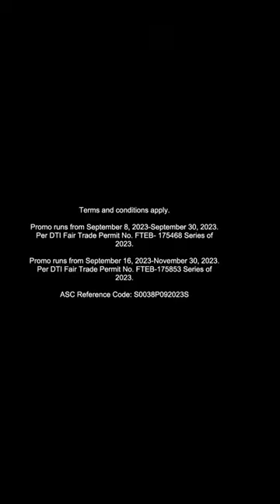Smart Super Value Deals TV Ad Q4 2023 37s with Donny and Belle (Philippines) [ST]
Let Donny Pangilinan and Belle Mariano (SmartDonbelle) show you how you can channel the PowerAndMagicOfSmart with Power All 99, Magic Data 99, and eSIM!

Enjoy 8GB for all apps and Unli TikTok with Power All 99, or get 2GB no expiry data with Magic Data 99.

Get your Smart Prepaid eSIM digitally delivered to your email and start enjoying Smart’s Super Value promos!

That’s super value from Smart!

DRPS One 10191: Smart Super Value Deals TV Ad Q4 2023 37s with Donny and Belle (Philippines) [ST]